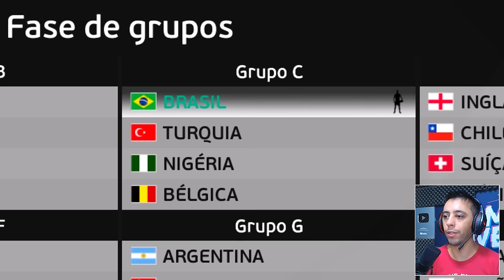EU JOGUEI a COPA DO MUNDO 2026 com a NOVA SUPER SELEÇÃO BRASILEIRA! O RESPEITO VOLTOU!💪 - PES 2021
📷 *Me siga no Instagram* @Neomar_10